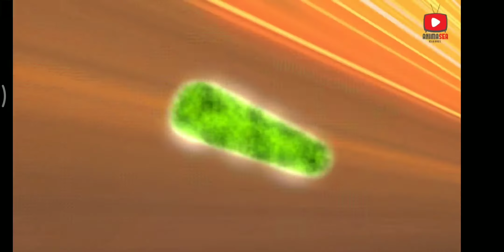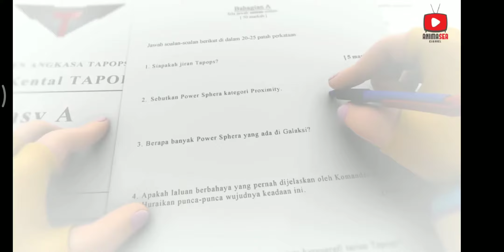Boboiboy Gopal VS Panto